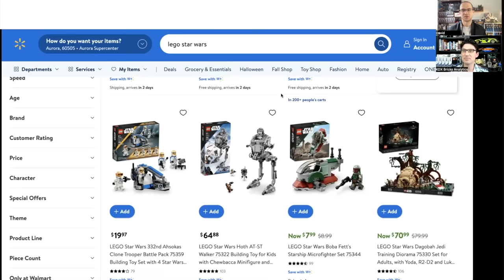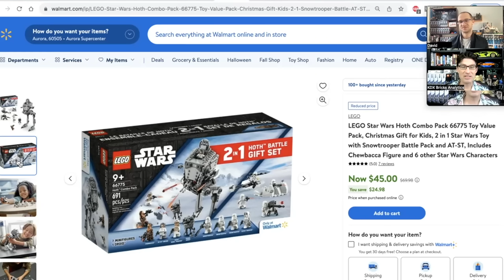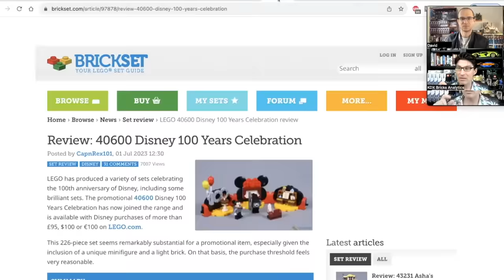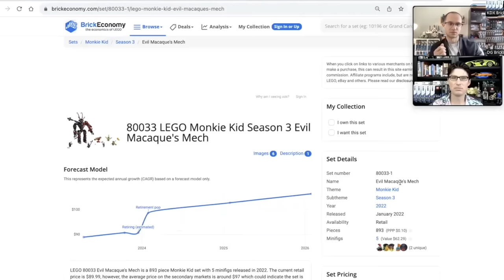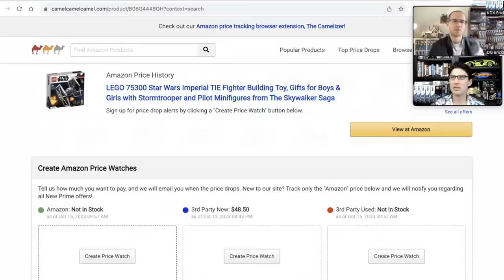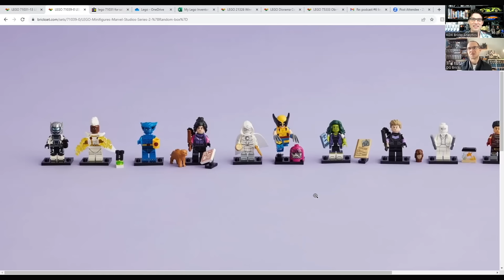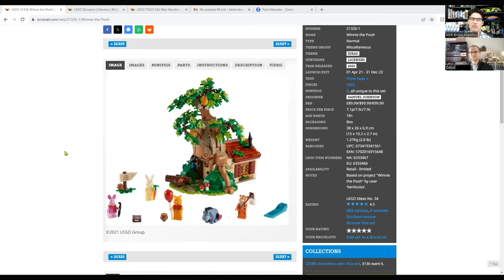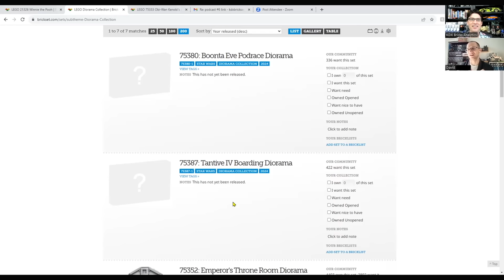12 LEGO Sets to PICK UP or PASS ON for Investment in 2023 | Podcast #6 w/ KDX Bricks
Today KDX & DG are back again with Episode 6 of Bricktalk! This episode was recorded October 15th 2023 and it is being posted nearly ONE MONTH LATE! In the time since recording, the Lotus is no longer projected to retire, and I realized the 75344 Slave 1 Microfighter is not retiring in 2023...We still discuss our strategy as of a month ago! More up-to-date videos will be out soon.

In this episode we'll be giving an update on the state of LEGO investing this year. We'll be talking about sets we bought for investment, as well as dangerous sets that we passed on.

SETS DISCUSSED
00:00 Intro/ Strategy
02:03 75344 Boba Fett's Starship Slave 1 Microfighter
04:08 75354 Coruscant Guard Gunship
05:25 66775 Hoth 2-in-1 Value Pack
07:31 10273 Icons Haunted House
09:18 40600 Disney 100 Mickey GWP
12:40 75337 Star Wars AT-TE
14:40 80033 Monkie Kid Evil Macaque's Mech
16:37 10315 Icons Tranquil Garden
18:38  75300 Star Wars Tie Fighter
21:32 71039 Marvel Series 3 CMF Boxes
24:33 PICK UP: 75309 UCS Gunship at 30% off
27:09 PICK UP: 21326 Ideas Winnie The Pooh
29:06 Future Strategy Discussion & ChitChatting w/ the Boys

If you like my content you may also enjoy Kevin's, so check out his channel here: @kdxbricksanalytics

Leave any ideas you have for content you'd like to see in the comments below.

RAKUTEN:
If you haven't already signed up for Rakuten it's a fantastic FREE browser extension that you can use to earn cash back on your online purchases. I myself use it to save a ton of money on my LEGO investing purchases. All you have to do is click the link below and use Rakuten to make a purchase of $30 or more, and we both get a $30 credit for free. It's a great way to support the DG Bricks channel while earning YOU a free welcome bonus and making you money back every time you go LEGO shopping. Seriously. I love Rakuten, they've saved me hundreds of dollars on my LEGO purchasing in 2023.